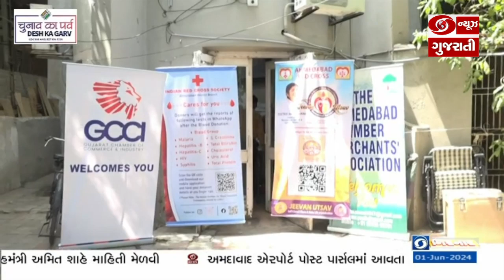ગુજરાત ચેમ્બર ઓફ કોમર્સ, ગુજરાત ટિમ્બર એસો. દ્વારા રેડ ક્રોસના સહયોગથી મેગા બ્લડ ડોનેશન કેમ્પ યોજાયો